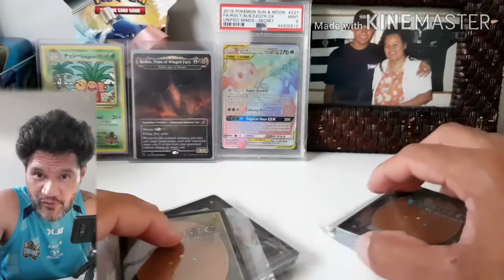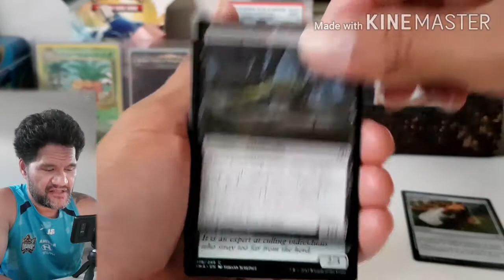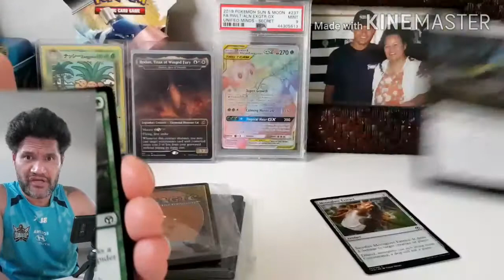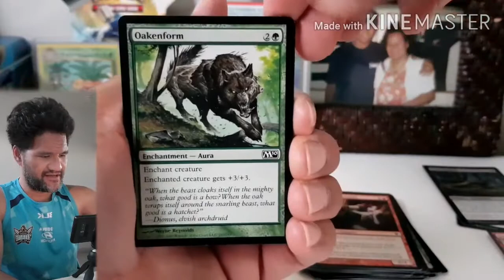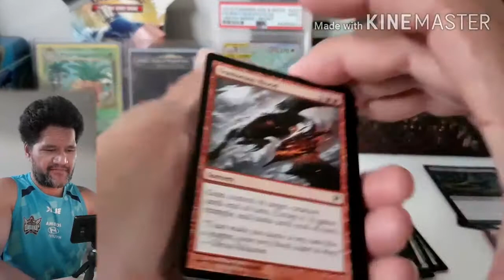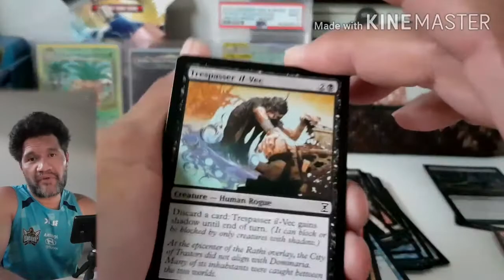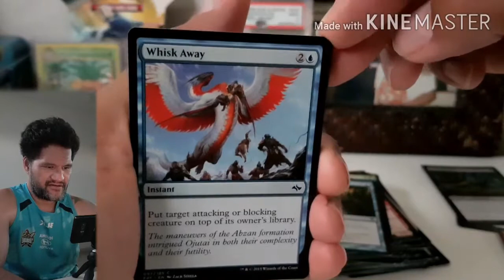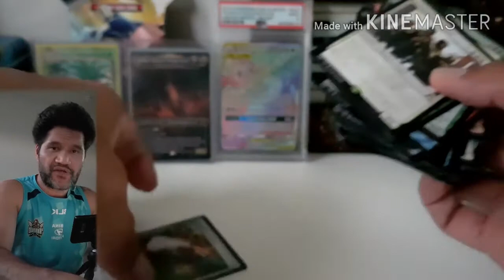MAGIC THE GATHERING OPENING 5 REPACKS! HALLOWEEN 31/10/20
MAGIC THE GATHERING 5 REPACKS Opening!
I need a haircut!! Baby Metuarau coming soon.
Yo! What's going on YouTube! If you're tune in my channel give us a hanglose 🤙Sub or enjoy it and have fun! My Name is DAVID METUARAU!
A big thank you to everyone for the love and support! I really appreciate it! ❤🤙Be Youself Have Loads of fun!!!

Happy Gaming 🎮

Instagram 📸 @davidmetuarau